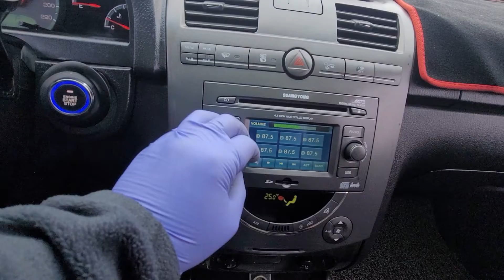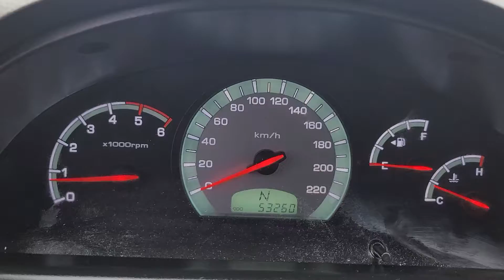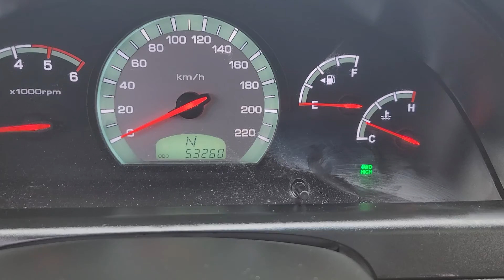REXTON KPBFA2AF1AP278694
Autoleader